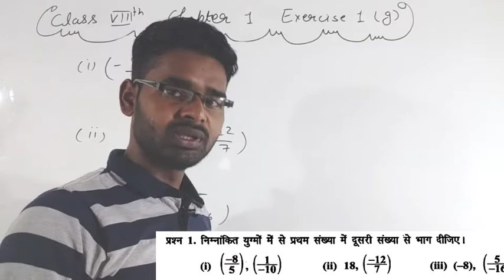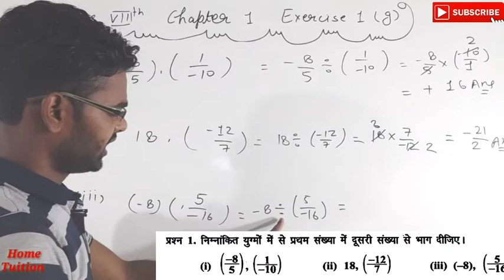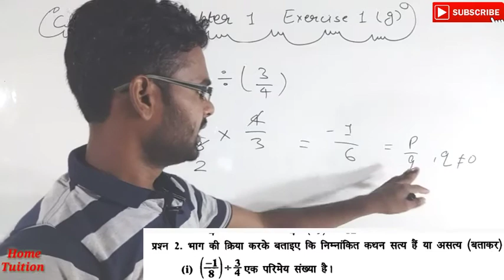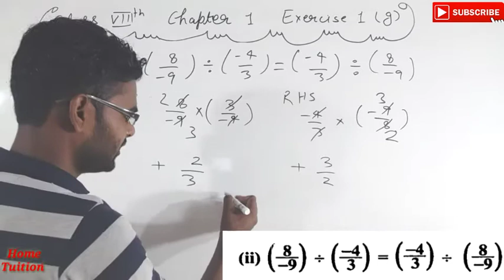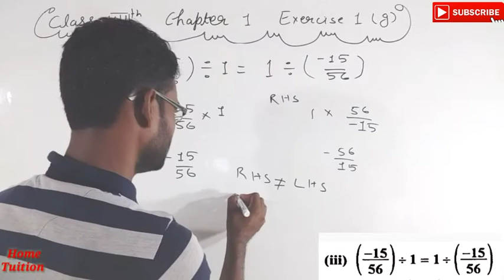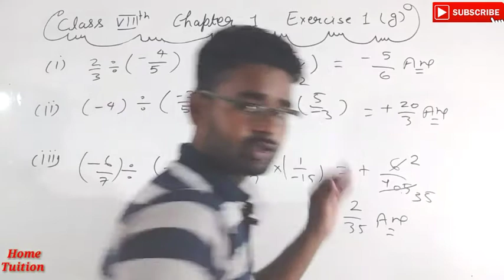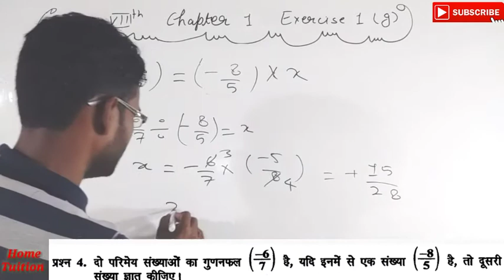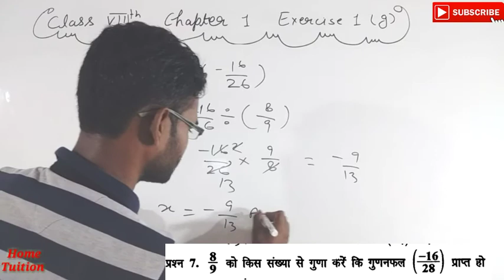math_class_eight. Math class 8th chapter 1 exercise 1g Full solved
1. Math class 8th up board full solution
2. NCERT math class eight up board chapter 1 exercise 1g full solution
3. Up board NCERT math class eight chapter 1 exercise 1g full solution
4. Class eight math NCERT up board chapter 1 exercise 1g full solution
5. Chapter 1 exercise 1g Math NCERT up board class eight full solution